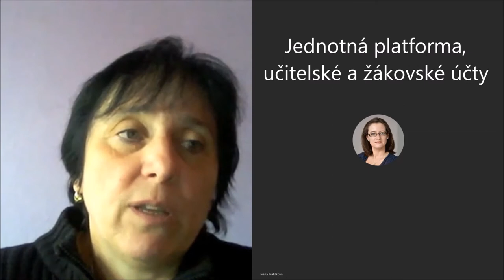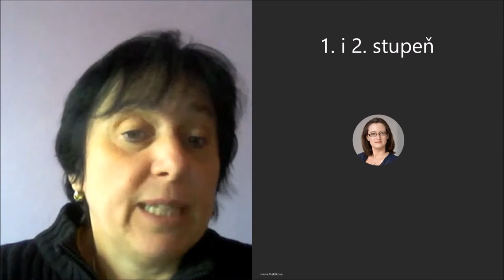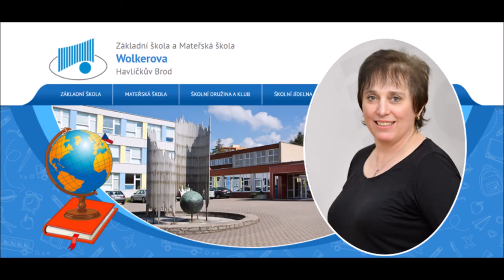HanaHyksova hybridní výuka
Rozhovor s Hankou Hyksovou